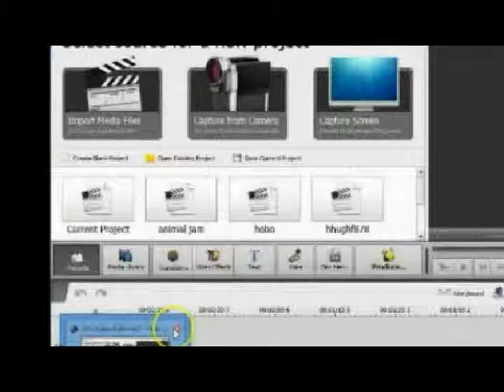Wind Rider FAIL- Glitching 101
Like/comment/sub
Jammer Hug :D